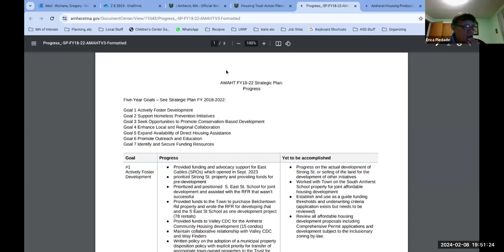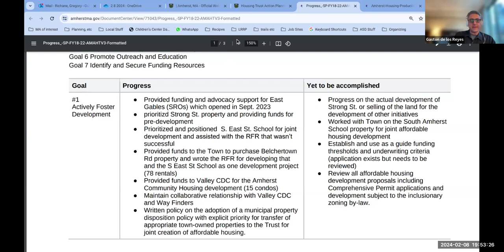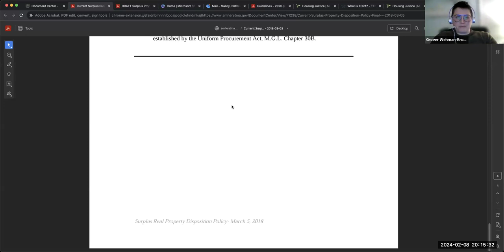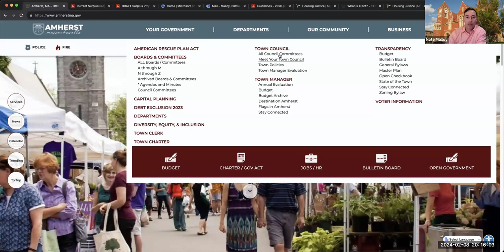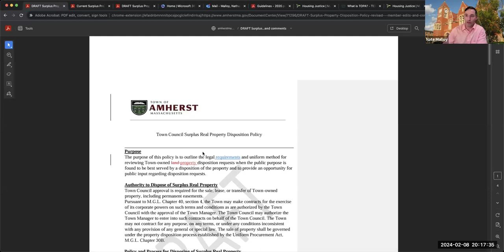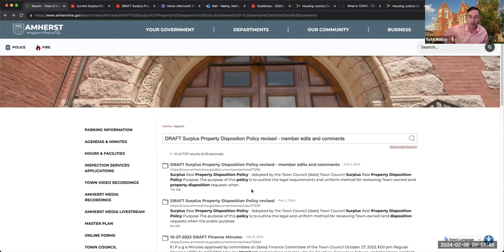Amherst Municipal Affordable Housing Trust Feb 8, 2024